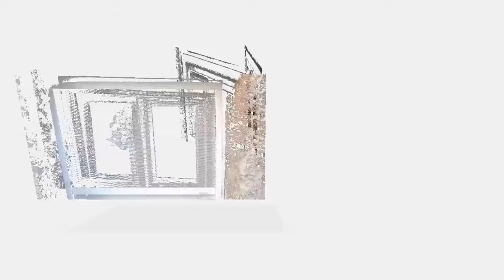Die Schutzfolie muß bald entfernt werden, da sie sonst nicht mehr abgeht Der Maurer hatte